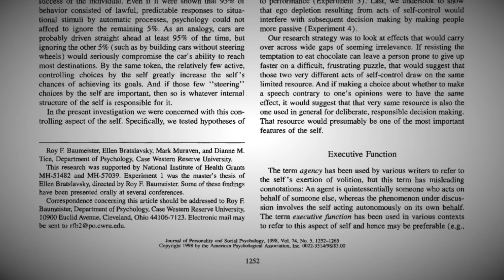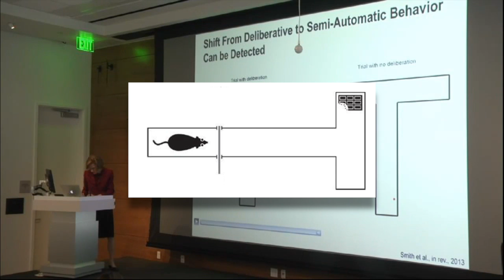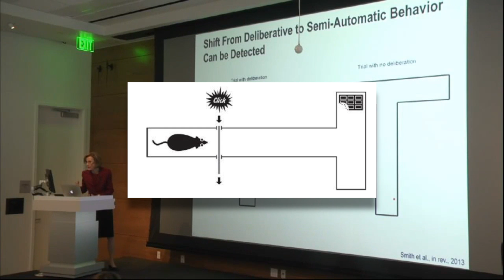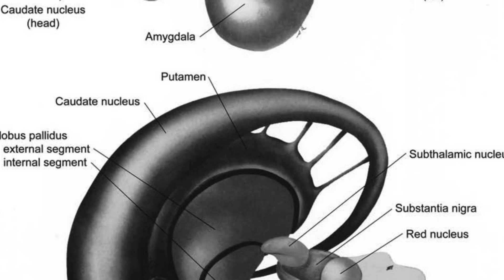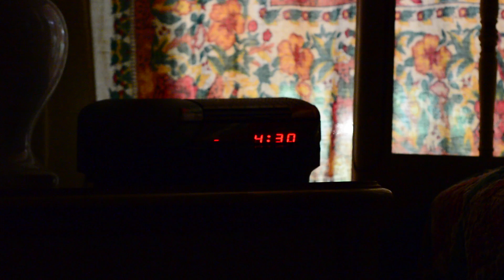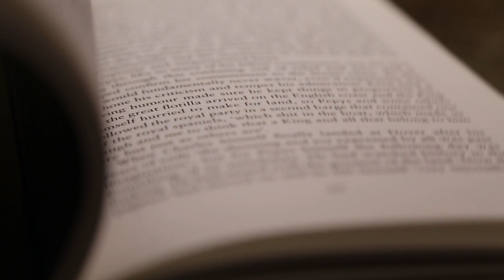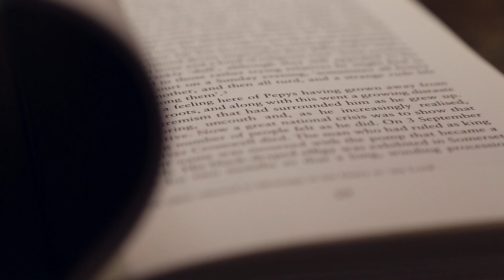WHY Habits form & HOW to build them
This video explores the 3 concepts behind habit formation and how to take advantage of them.

Why and how habits form has always been something that interested me, considering that I've had several bad habits that needed to be broken over the years. Understanding the “why” you should do something or not do something is usually the most effective way of driving behavior. This video explains *why* habits form rather than focusing techniques for forming them as I think understanding more about habits will make it easy to control them.

0:00 Two very different habits
1:17 Myelin: Speeding up Signal Speed with practice
3:24 Willpower: Finite but can be improved
5:33 Basal Ganglia: Brain's autopilot
8:11 Habits need a cue
10:26 The Mindset necessary for building habits